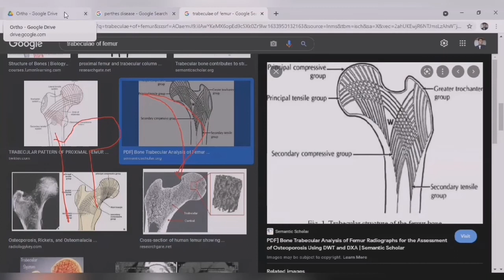PERTHES DISEASE || PART-1 || LEGG CALVE PERTHES || COXAPLANA || PSEUDO COXALGIA || PEDIATRIC DISEASE